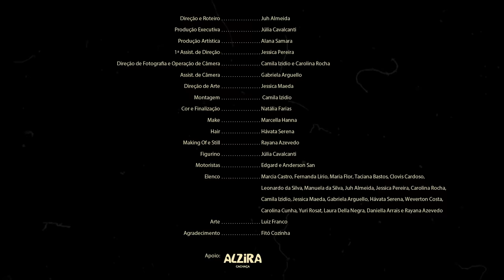Marcia Castro - Ver a Maravilha | Videoclipe Oficial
VER A MARAVILHA
(Teago Oliveira)

Luz do sol já irradia
trazendo noticias de mais um dia

Muitos pães chegam na feira
Num copo de pinga tem filosofia

É difícil mas são fases
A gente não deve mais se esconder

Chega de bola na trave
amanha já é outro dia pra se ver

Ver a maravilha
Ver a maravilha
Ver a maravilha
Nas pequenas coisas da vida

Bicicletas na esquina
Esquivando as dificuldades do dia

Carro de mão anuncia a lata de leite
Tambor, bacurinha

A criança tá crescendo
Parece comigo e parece você

E a gente vai vivendo
Sambando, se amando e pagando pra ver

Ver a maravilha
Ver a maravilha
Ver a maravilha

FICHA TÉCNICA:
Direção e Roteiro: Juh Almeida
Produção Executiva: Júlia Cavalcanti
Produção Artística: Alana Samara
1ª Assist. de Direção: Jessica Pereira
Direção de fotografia e operação de câmera: Camila Izidio e Carolina Rocha
Assist. de Câmera: Gabriela Arguello
Direção de Arte: Jessica Maeda
Cor e finalização: Natália Farias
Make: Marcella Hanna
Hair: Hávata Serena
Making Of e still: Rayana Azevedo
Figurino: Júlia Cavalcanti
Motorista: Edgard e Anderson San
Elenco: Marcia Castro, Fernanda Lírio, Maria Flor, Taciana Bastos, Clovis Cardoso, Leonardo da Silva, Manuela da Silva, Juh Almeida, Jessica Pereira, Carolina Rocha, Camila Izidio, Jessica Maeda, Gabriela Arguello, Hávata Serena, Weverton Costa, Carolina Cunha, Yuri Rosat, Laura Della Negra, Daniella Arrais, Rayana Azevedo.
Arte: Luiz Franco
Agradecimento: Fitó Cozinha
Apoio: Alzira Cachaça